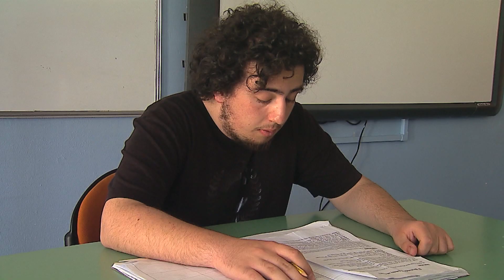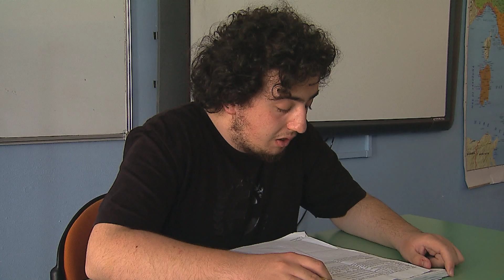ISIS Vincenzo Moretti di Roseto degli Abruzzi